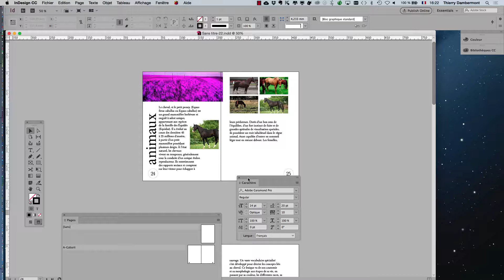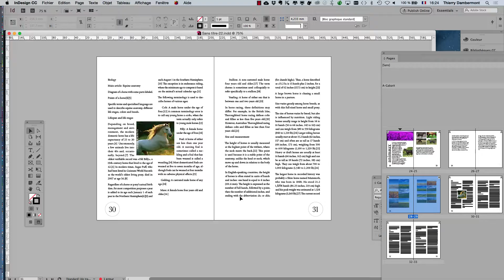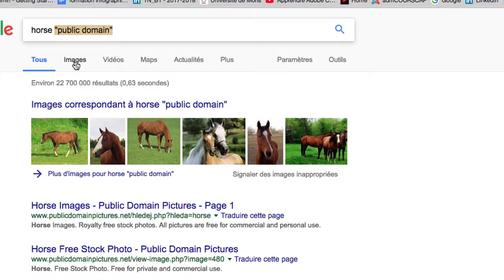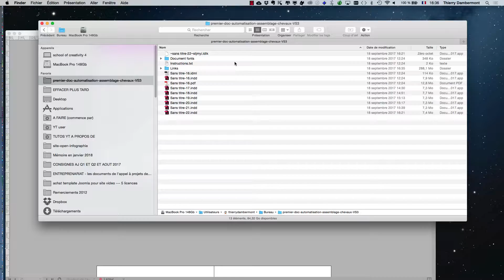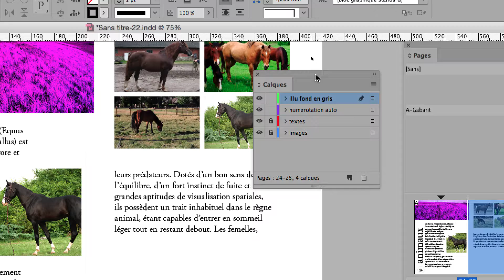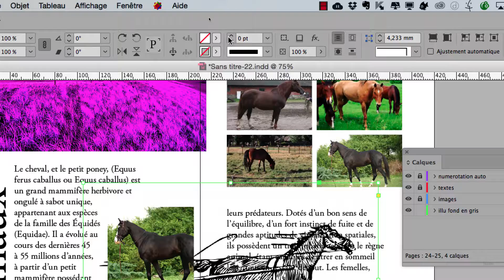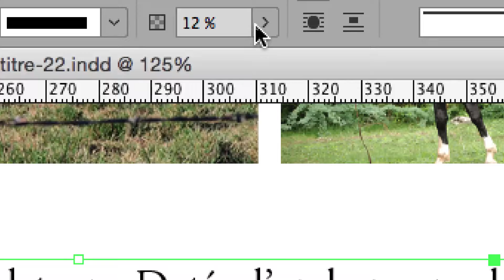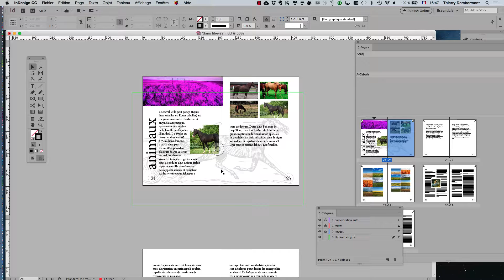InDesign SERIE 2 partie 30 Mise en page Fond premier quadrimestre 2017 2018